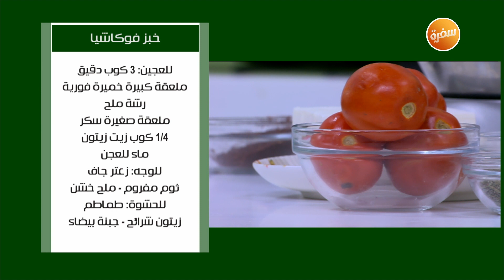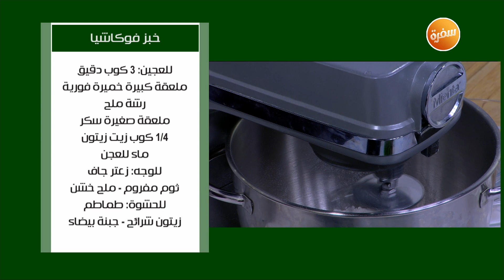خبز فوكاشيا | نجلاء الشرشابي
طريقة عمل خبز فوكاشيا مع نجلاء الشرشابي في علي قد الأيد